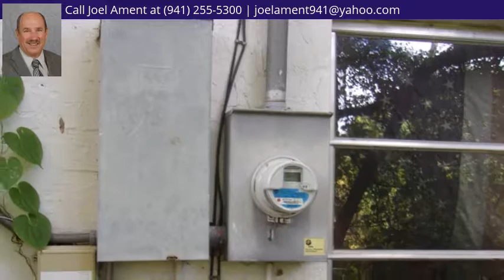20137 Dante Ave., Port Charlotte, FL 33952 - MLS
Property Description
Huge oak trees shade the entire property. Three bedroom 2 bath home in need of some work. Take a look!